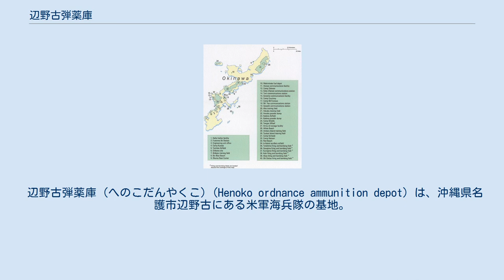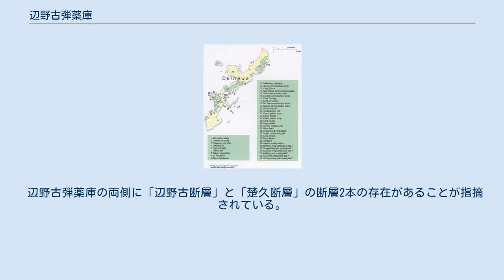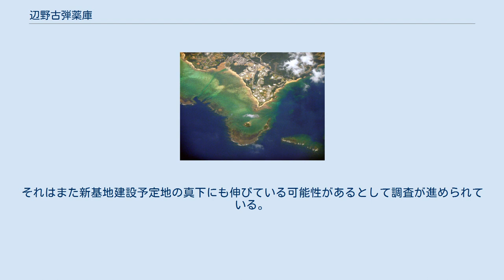辺野古弾薬庫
サンゴ礁に囲まれた名護市周辺の遠景。
中央下が辺野古岬。
 辺野古弾薬庫 (へのこだんやくこ) (Henoko ordnance ammunition depot) は、沖縄県名護市辺野古にある米軍海兵隊の基地。
総面積は、約1.21km2。
アメリカ海兵隊キャンプ・シュワブと現在埋め立てている辺野古新基地の北側に隣接する辺野古弾薬庫は、海兵隊の弾薬庫として使用されている。
弾薬庫の多くは覆土式となっている。
 1992年、辺野古弾薬庫を使用している第3補給大隊が所属していた第9旅団役務支援群が解隊され、第3海兵兵站群 (司令部＝牧港補給地区) が管理。
 辺野古弾薬庫の南側にキャンプ・シュワブが隣接している。
 米国立公文書記録管理局(NARA)によると、 この「核兵器組み立て班」の存在は、米軍全四軍が沖縄に最大18種類、1200発以上の核兵器を配備し、有事の際には分解して日本やその他の地域に核を分解して持ち込み、現地で組み立てるという計画が実際に機能していたことを示す。
 1994年、佐藤の密使であった若泉敬が、1969年11月の佐藤・ニクソン会談後の共同声明の背後に、有事の場合は沖縄への核持ち込みを日本が事実上認めるという秘密協定に署名したことを証言した。
 現在、辺野古弾薬庫に隣接する海域で、普天間基地代替施設となる基地建設のための埋め立てが進められているが、それに合わせて辺野古弾薬庫の大規模な改修工事も行われ、新基地建設と一体となった辺野古弾薬庫の機能強化を進めているのではないかという懸念がとりざたされている。
 米国防総省の統一施設基準書 (UFC) が定める航空機の安全な離着陸のための周辺建造物の高さ制限は標高約55メートルと定められている。
現在進められている辺野古新基地建設において、高さ制限を超過するNTTドコモや沖縄セルラー電話の携帯電話基地局は撤去や移転で調節しているが、辺野古弾薬庫の面積の3分の1ほどが標高55メートル以上の高台にあり、その上に弾薬倉庫が建つ。
同様に沖縄工業高等専門学校も高さ制限を約7m超過しているが、沖縄防衛局は「米側と調整し航空機運航の障害にならないと判断した」と発表している。
 辺野古弾薬庫の両側に「辺野古断層」と「楚久断層」の断層2本の存在があることが指摘されている。
それはまた新基地建設予定地の真下にも伸びている可能性があるとして調査が進められている。
またがけ崩れなどもおきており、海底のマヨネーズ上の琉球石灰岩の地層とともに地質的な脆弱性が危惧されている。